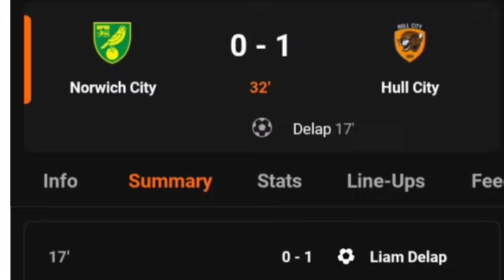Norwich City Vs Hull City (1-1) Delap Goal | All Goals-Results Extended Highlights & Full Events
NorwichCity Vs HullCity (0-1) Delap goals Goal | All Goals-Results Extended Highlights & Full Events